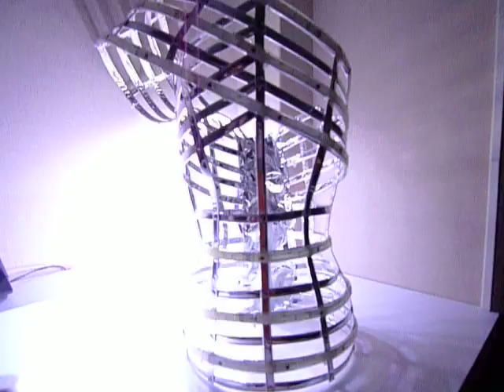ALOHA阿囉哈LED總匯批發-20120512 電音天后演唱會馬甲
本公司為LED OEM、ODM代工廠以及擁有多家實體大型LED批發賣場的直營通路商
歡迎(各大標案、設計師、水電行、電料行、工作室、五金行等)洽談
產品種類上已擁有市面上最多最新及各式各樣的LED生活應用相關產品
歡迎蒞臨採購／批發／貿易／委託製造／代工／禮品訂製

買LED生活應用產品就可到直接到阿囉哈LED總匯來統一採購，
提供消費者一站購足的方便性及價格的優勢。

LED生活應用最佳製造、貿易、禮品、批發供應商
阿囉哈光電科技有限公司（阿囉哈LED總匯）
Aloha Optoelectronics Technology Co.,Ltd.
阿囉哈LED總匯 泰山旗鑑店(500坪)
243 新北市泰山區泰林路二段7-1號
阿囉哈LED總匯批發賣場營業時間：
星期一至星期五，早上9點至晚上7點
星期六，早上9點至晚上6點，星期日及國定假日公休
全國最便宜、種類最齊全的LED線上供應網
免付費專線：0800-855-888